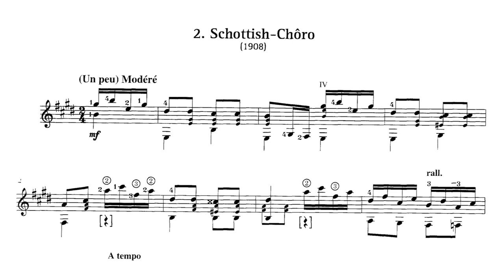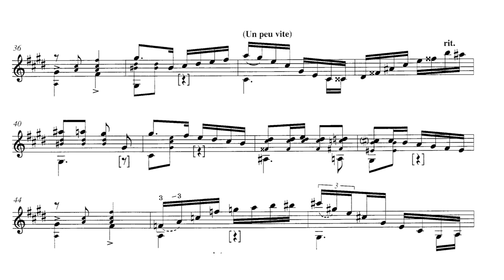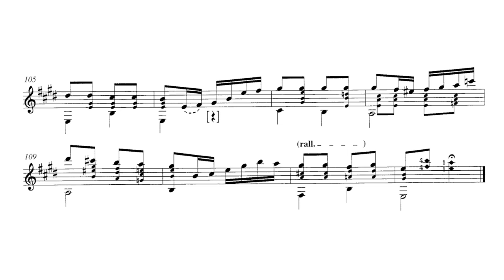Heitor Villa-lobos - Schottisch Chôro for Guitar (Score video)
Schottisch Chôro from Suite Populaire Bresilienne.
The work as we know it was completed in 1912, but portions were written in the previous decade. This work is this one of the earliest pieces by Villa-Lobos that's normally played today.